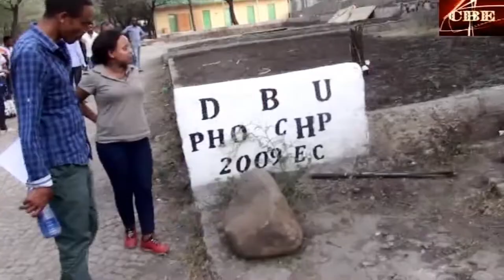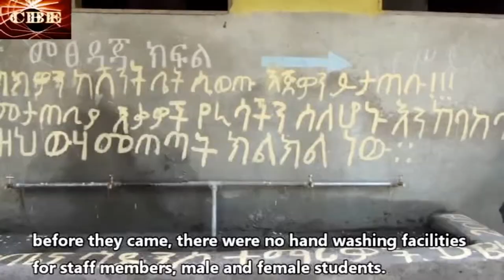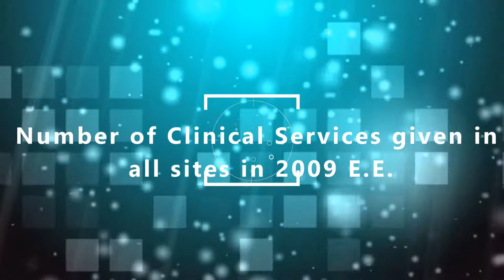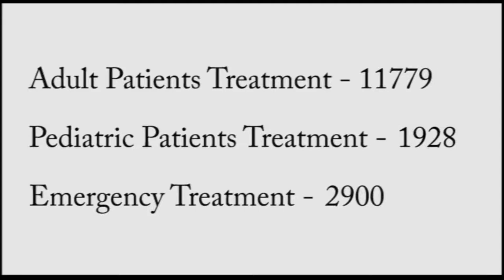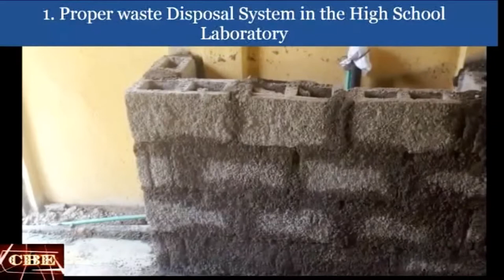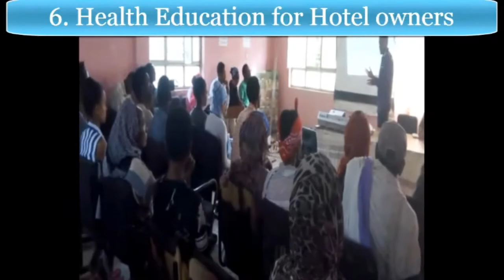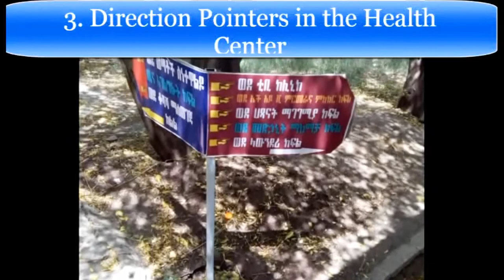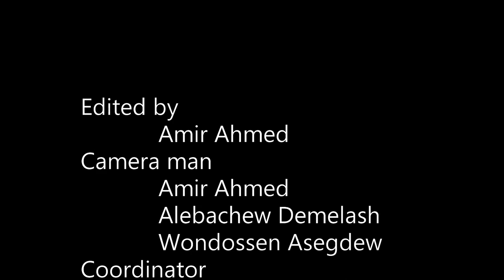summary TTP/CHP documentary, Debre Berhan University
put our blood and tears in all of this.